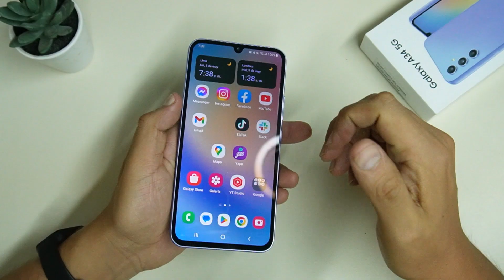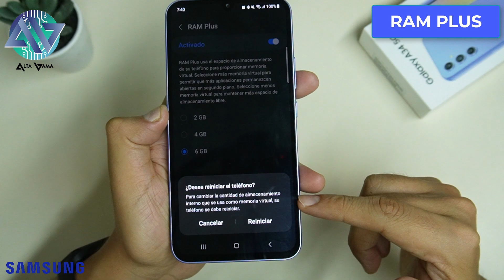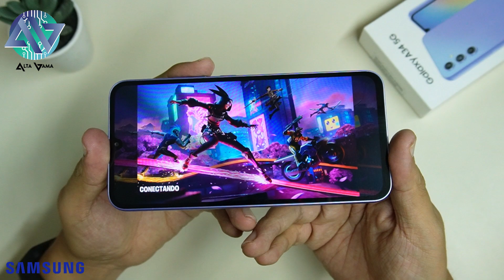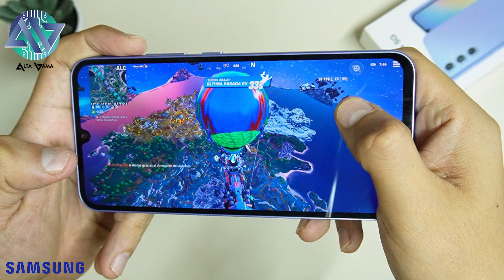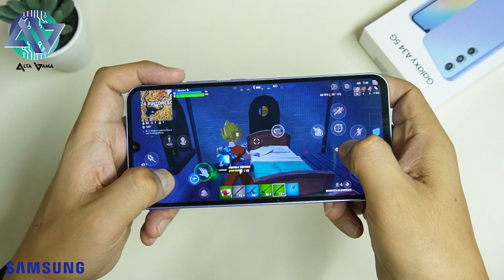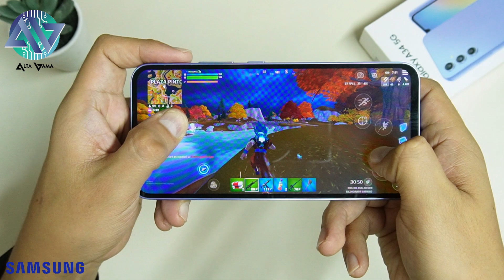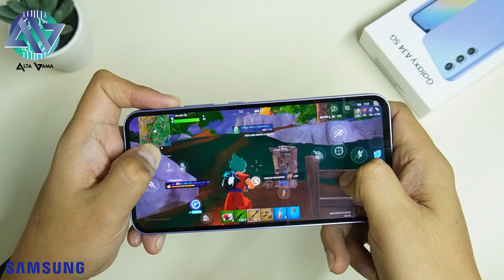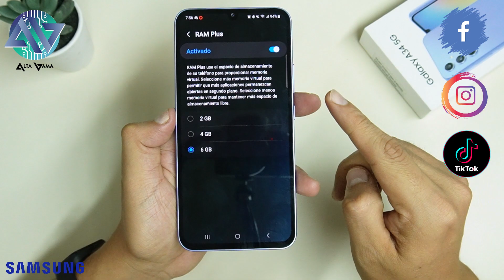RAM PLUS en Galaxy A34: Fortnite a 60FPS en Calidad Épica con RAM 12GB (Dimensity 1080)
Chicos, hoy probamos el RAM TURBO una función del Galaxy A34 5G el nuevo gama media de Samsung que viene con procesador Dimensity 1080 con 6GB de RAM y hasta 256GB de memoria expandible hasta 1TB con microSD.

Con esta función tendemos hasta 12GB de RAM!!! ¿Vale la pena? Aquí te lo demuestro

HOY probaremos el Fornite a 60FPS en calidad Épica